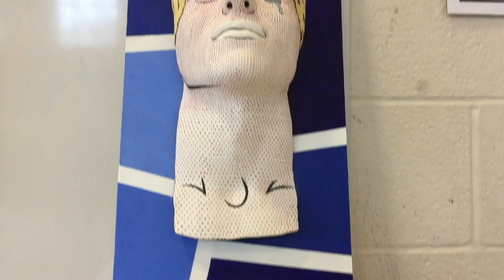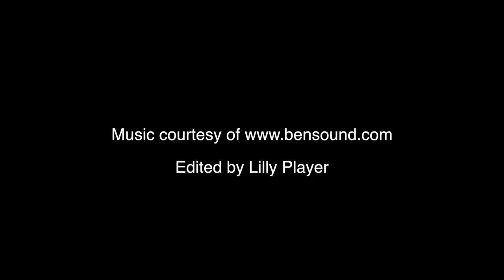Lancer Media: AP Art Show 2018: Shannon McGoey